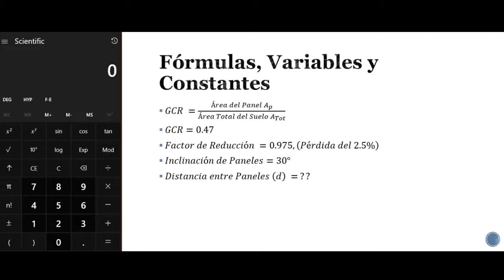Aprender a Calcular el Espacio Optimo entre Paneles Solares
How to Calculate the Peak Power in a Solar Panel Installation with Immersed Pump

The Number of chains to Avoid Breaking the Inverter in Solar Panels

Percentage Volt Drop and Cable Sizing Calculations in Solar Panel Installations

Calculate the Cable Size and Voltage Drop in a Solar Panel Installation